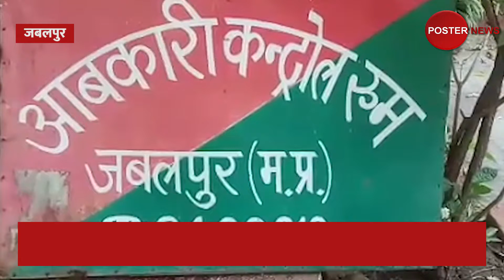जबलपुर आबकारी को मिली बड़ी सफलता, अवैध शराब जब्त